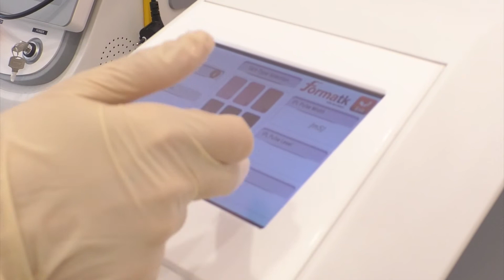Quy trình triệt lông, tẩy lông, xóa lông vĩnh viễn tại phòng khám Minh Phúc - 0911 714 898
Quy trình triệt lông, tẩy lông, xóa lông vĩnh viễn tại phòng khám Minh Phúc - Vinhy hỗ trợ, vinhy chuyên cung cấp các thiết bị thẩm mỹ, máy xóa nhăn nâng cơ mí mắt, nọng, cằm, má, điều trị nám hiệu quả với công nghệ mới

Chức năng nổi trội:
- Triệt lông
- Trẻ hóa da
- Mụn trứng ca
- Rạn da

CTY VINHY - VP TP HCM
538 Cách Mạng Tháng 8, Phường 11, Quận 3, TP. HCM,Việt Nam

CTY VINHY - VP HÀ NỘI
285 Xã Đàn, Đống Đa, Hà Nội, Việt Nam